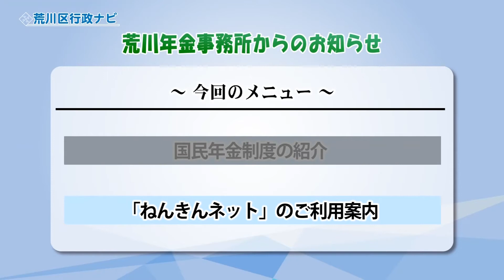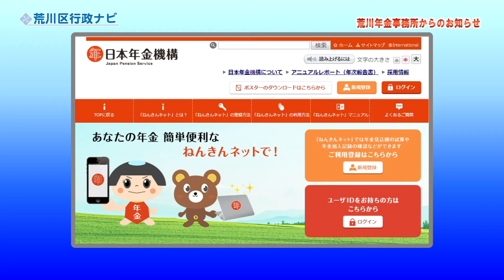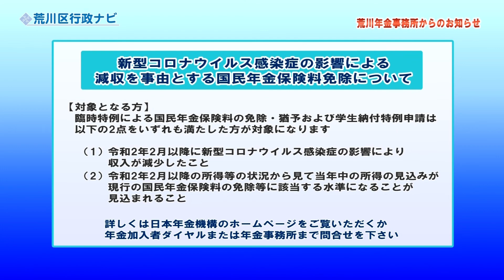荒川区行政ナビ「荒川年金事務所からのお知らせ」